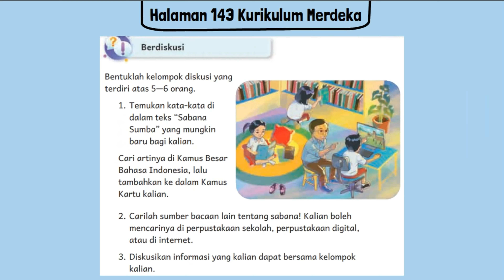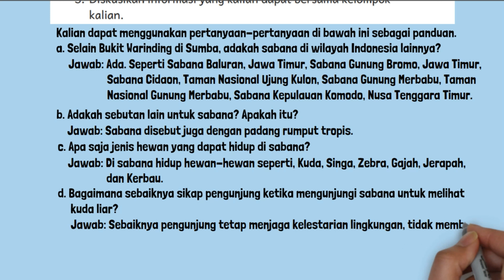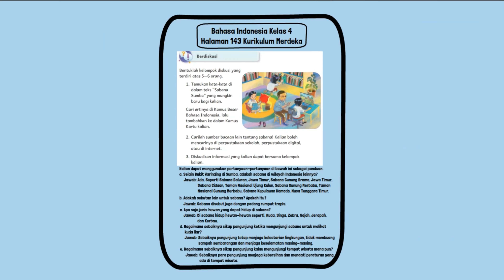Kunci Jawaban Bahasa Indonesia Kelas 4 Halaman 143 Kurikulum Merdeka Belajar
Kunci Jawaban Bahasa Indonesia Kelas 4 Halaman 143 Kurikulum Merdeka Belajar SD MI. a. Selain Bukit Warinding di Sumba, adakah sabana di wilayah Indonesia lainnya?
b. Adakah sebutan lain untuk sabana? Apakah itu?
c. Apa saja jenis hewan yang dapat hidup di sabana?
d. Bagaimana sebaiknya sikap pengunjung ketika mengunjungi sabana untuk melihat kuda liar?
e. Bagaimana sebaiknya sikap pengunjung kalau mengunjungi tempat wisata mana pun?